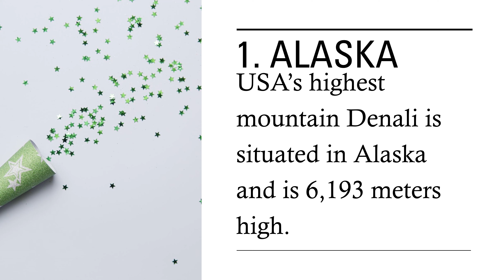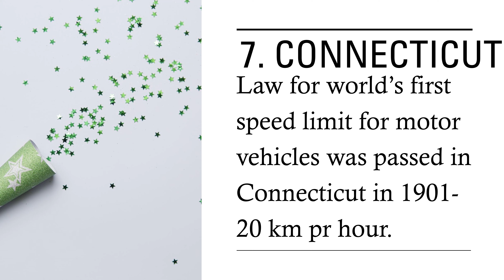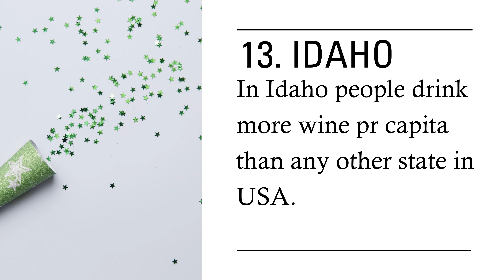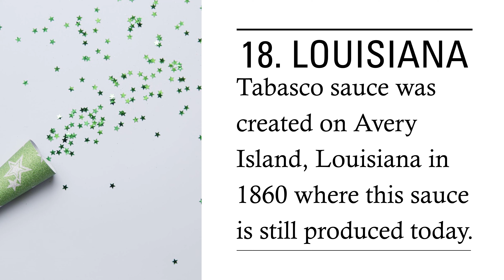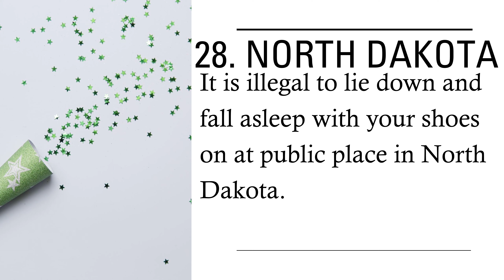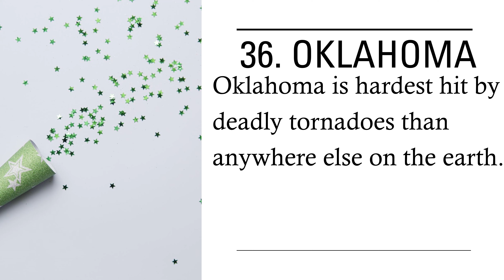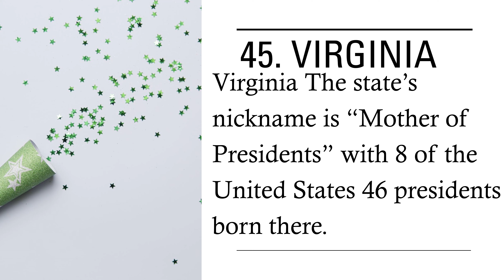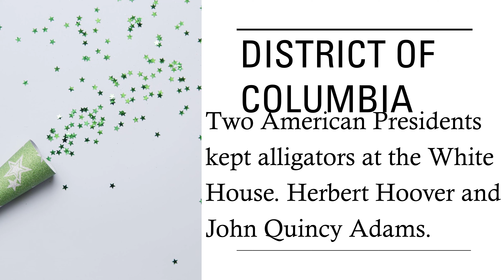United States Of America | United Facts Of America | 50 States And 50 Facts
This video is about some very interesting facts about 50 states and 50 facts in the United States Of America.

United States Of America or United facts Of America and we take a look at 50 states and 50 facts.

By making this video United States Of America or United facts Of America with 50 states and 50 facts I personally have learnt quite a few things which I did not know before about the United States Of America.

Thanks for the music in my video to Michael Shynes (The Fall) and also thanks to Gordon Johnson from Pixabay for the image.